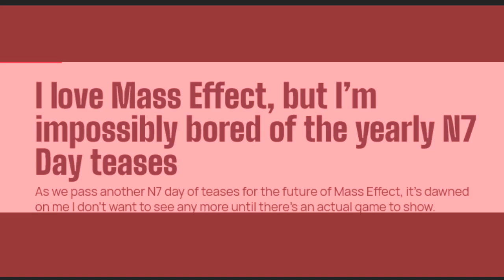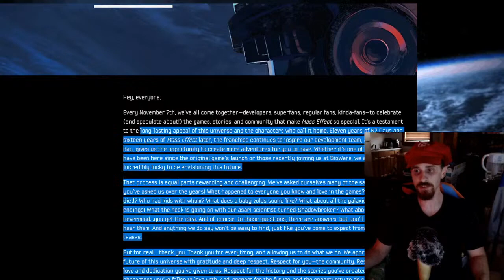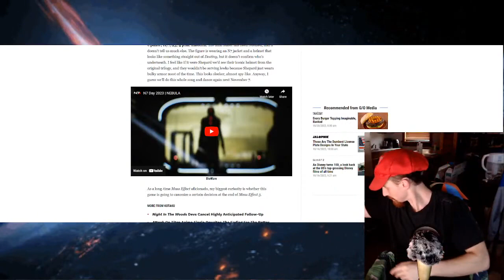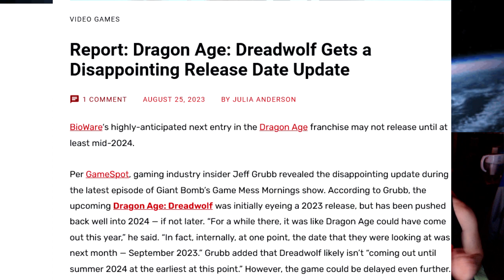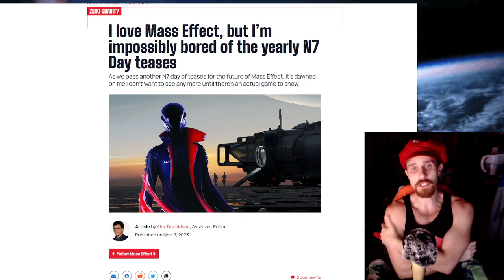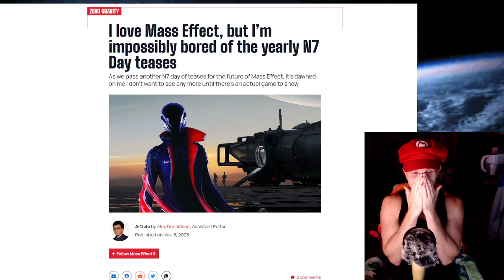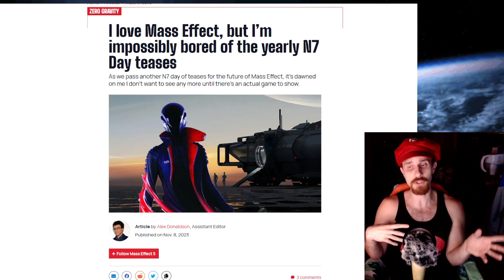N7 Day 2023 was a DISASTER...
...big flop from bioware.